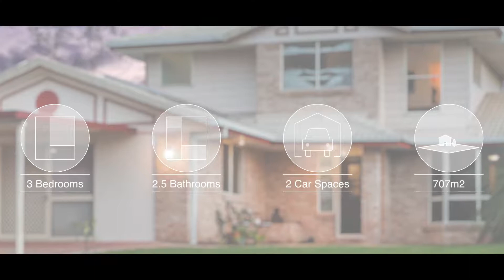RE/MAX Platinum Presents - 29 Satinash Street, Narangba - Leanne Kroes